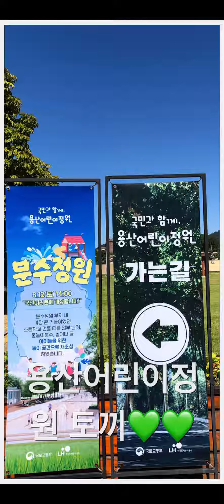용산어린이정원 토끼 잔디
용산어린이정원
서울 용산구 한강대로38길 21
사전예약해야합니다
아름다워요